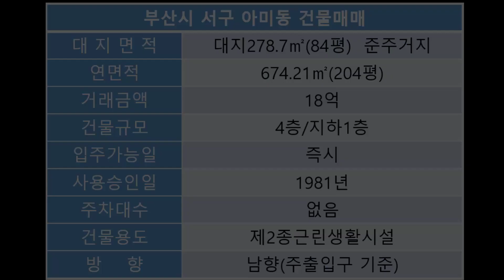부산 대학병원 인근 건물 매매 (준주거지 18억)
부산 대학병원 인근  준주거지 86평   오피스텔 건추구 부지 매매
부산 상가 전문 신태양부동산  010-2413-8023